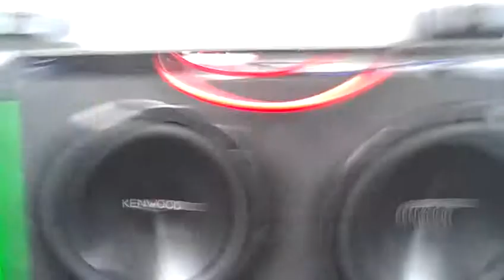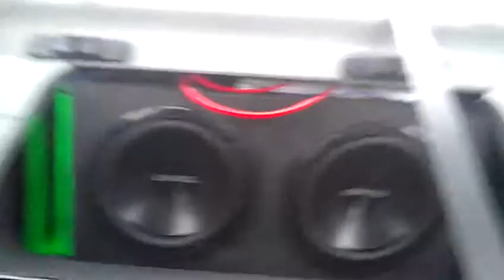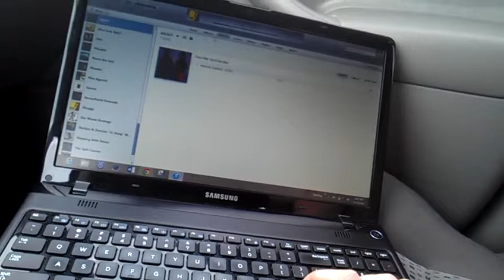The Kenwood twins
new kenwood kfc w3013ps and new mb quart onx2.100